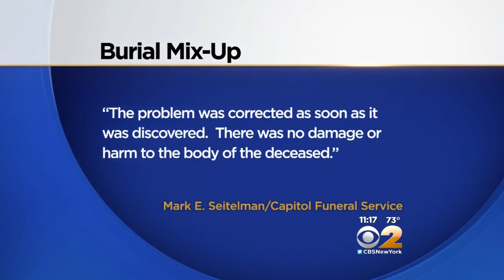Exclusive: Cemetery Mix Up